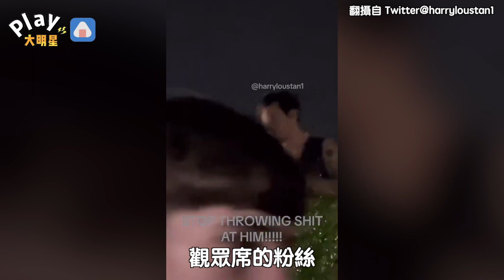演唱會遭歌迷丟不明物品砸中左眼！ 一世代哈利痛苦表情曝光惹眾怒